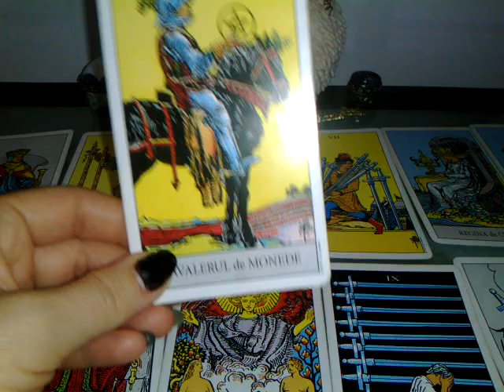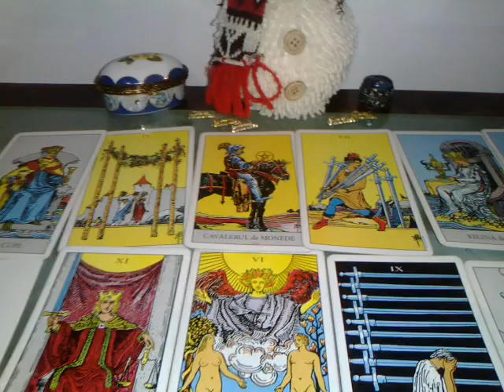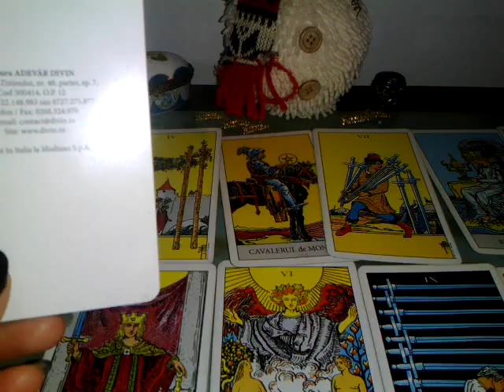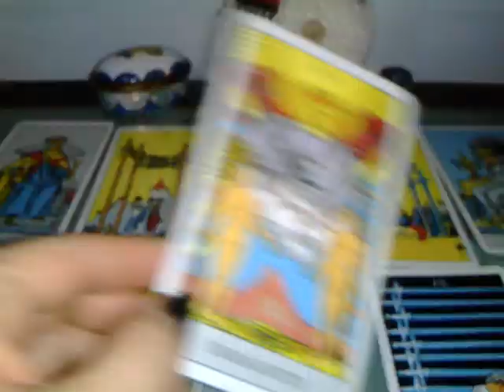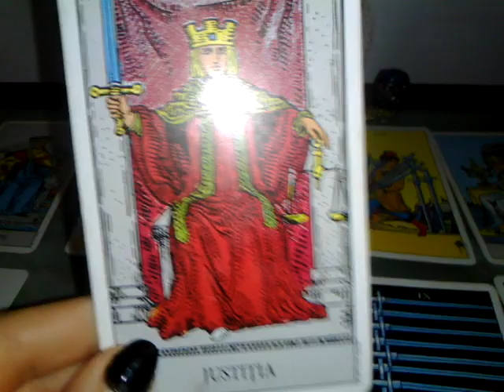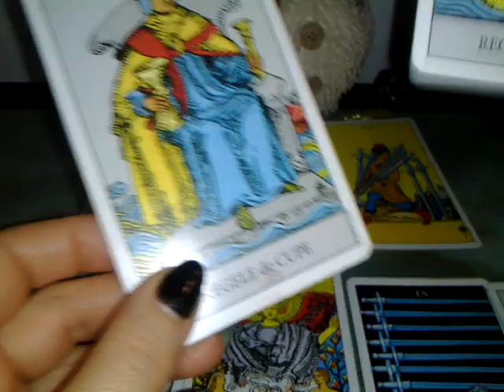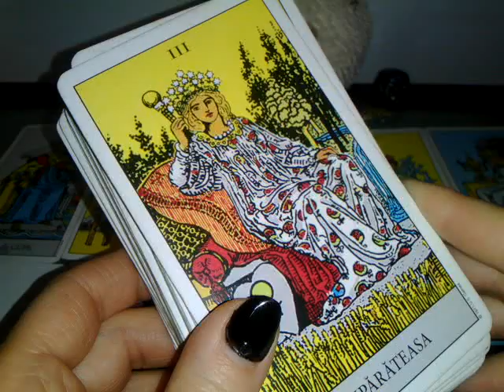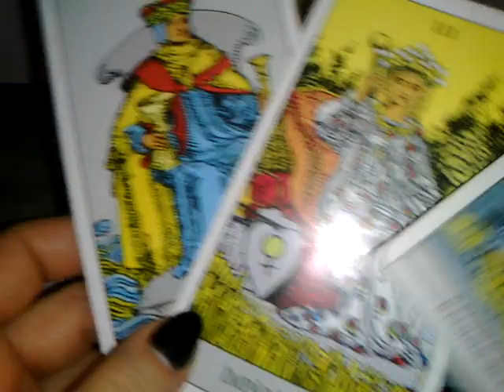VARSATOR PARTENER - IAN.'19 - EI VA IUBESC DAR INCA RESIMT DURERI DIN TRECUT- Part2